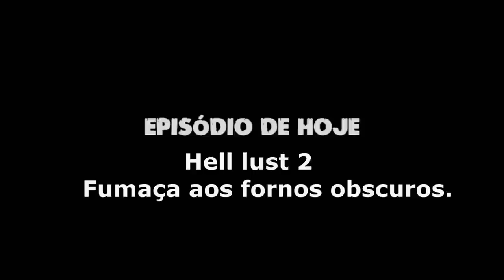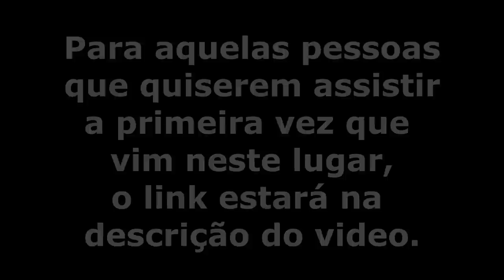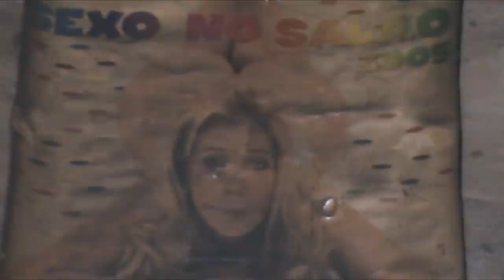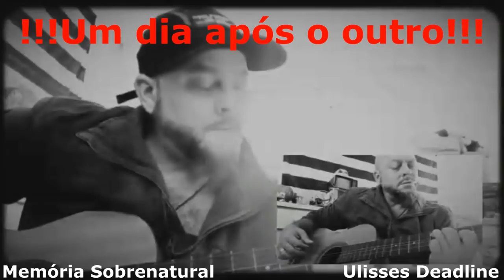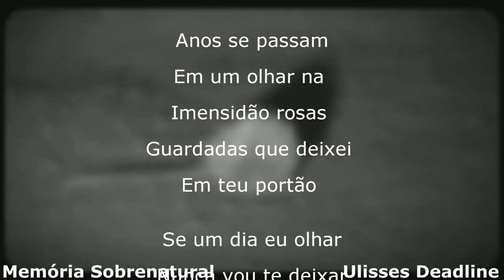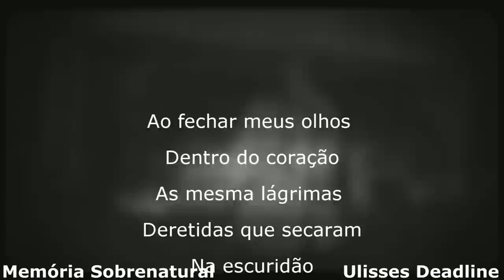DeadLine em: Hell lust 2 Fumaça aos fornos obscuros Memória Sobrenatural